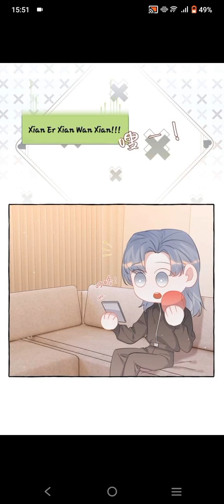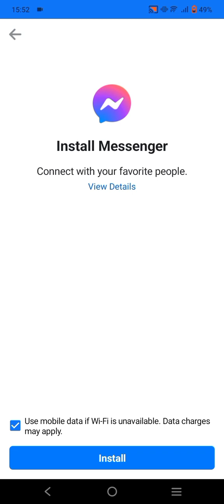Romance Of The Stars Chapter 102😊